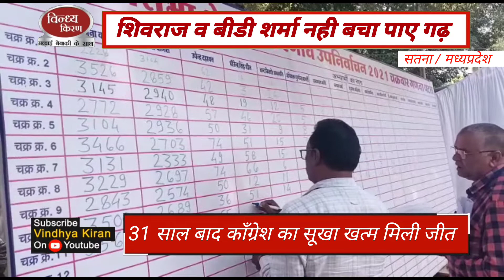31 साल का इंतजार खत्म: शिवराज व बीडी नही बचा पाए गढ़,काँग्रेश की कल्पना ने भाजपा की प्रतिमा को हराया।